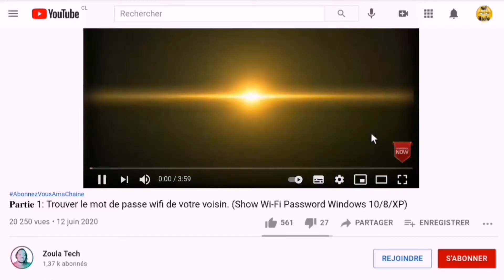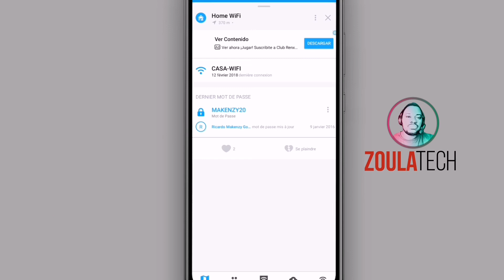Je hack le wifi de mon ecole avec mon portable.😳